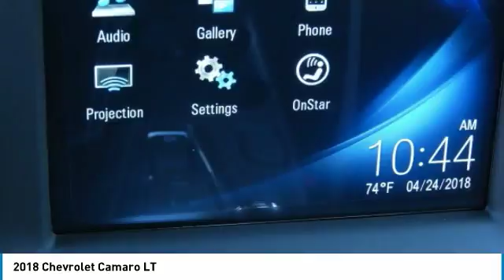2018 Chevrolet Camaro J0165680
2018 CHEVROLET CAMARO Garland, TX
Stock# J0165680

Jupiter Chevrolet
11611 Lyndon B Johnson Fwy

New Price! Nightfall Gray Metallic 2018 Chevrolet Camaro 1LT RWD 8-Speed Automatic 2.0L Turbocharged Preferred Equipment Group 1LT.

2018 Chevrolet Camaro 1LT RWD includes our Jupiter Advantage: Lifetime power-train limited warranty, alloy wheel protection, door ding protection and MORE! Excludes GM Certified Vehicles, other restrictions may apply. Ask your sales associate for details. 31/22 Highway/City MPG Price includes: $2,000 - GM Select Nameplate Private Offer. Exp. 07/02/2018, $1,000 - Chevrolet Select Market Bonus Cash. Exp. 07/02/2018